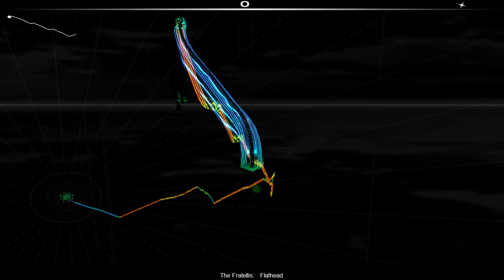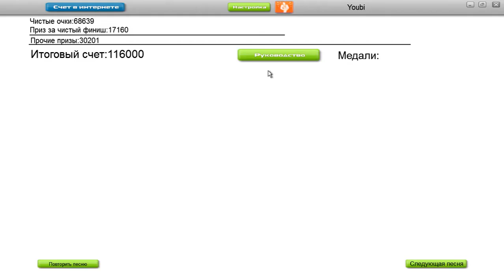The Fratellis - Flathead [Audiosurf]